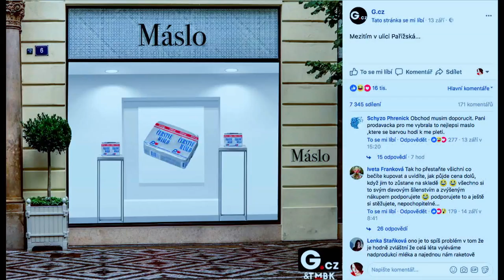Stalo se - Show Jana Krause 20. 9. 2017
Hosté: Herečka Linda Rybová, zpěvák, textař a sportovec Ben Cristovao a čarodějka a kartářka Danica Samková.